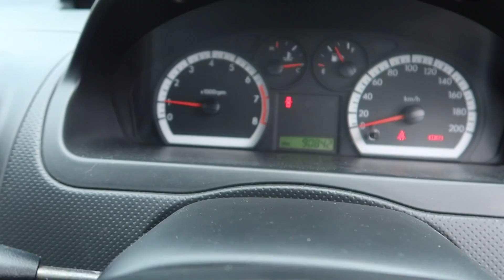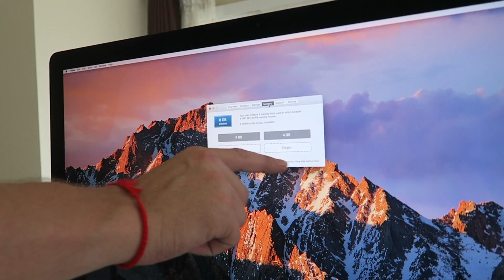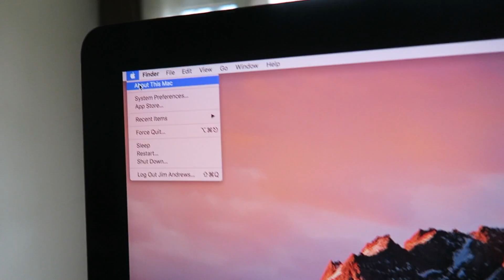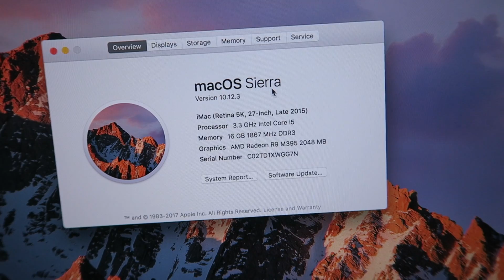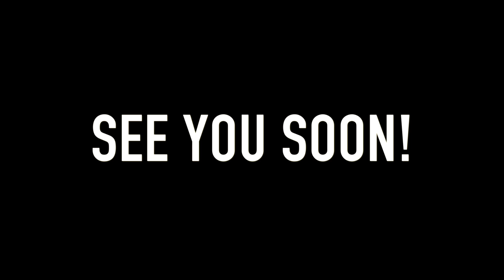MEETING JONNY THERE'S SOMETHING HAPPENING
So Breakfast at May's Kitchen for 99 Baht - Awesome Food!
Jonny helps me with setting up my new I Mac 27 with memory upgrade from 8GB to 16 GB.

Vacation - Copy Right Free Songs!